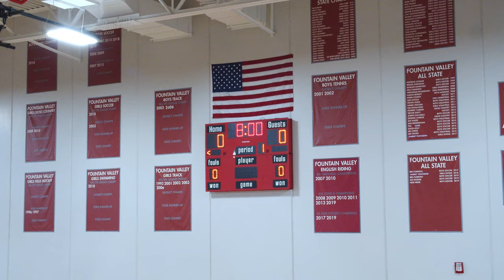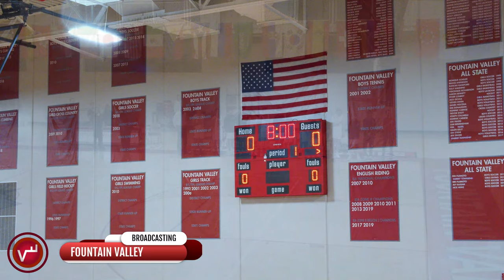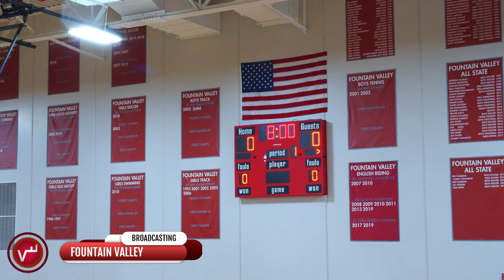FVS Varsity Basketball VS. Monument Academy - Live Broadcast!